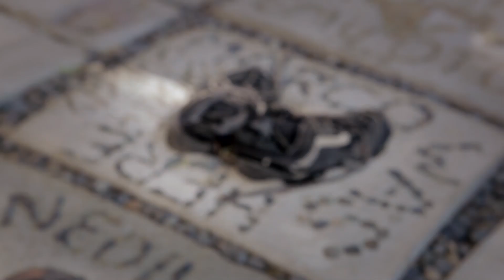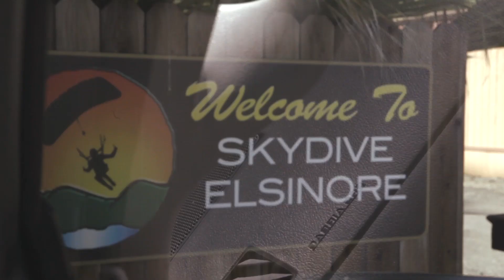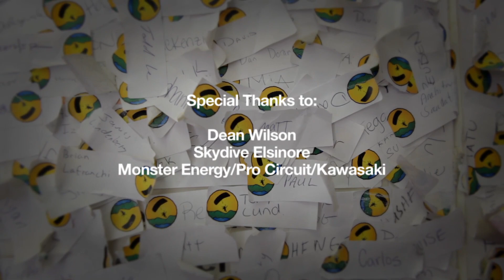In The Chair Rider's Spotlight: Dean Wilson | MX | VANS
Vans' In the Chair Rider Spotlight is a new video series that gives viewers an inside look into the lives of their favorite Vans riders. The series features interviews with Vans team riders while they go about their daily lives - from driving a car to jumping out of an airplane - from getting a tattoo to a haircut and shave, In the Chair takes you behind the scenes into the lives of some of the most talented athletes in action sports today.

The latest episode of In the Chair features 2011 250 Motorcross Champion Dean Wilson as he skydives near Lake Elsinore, reflecting on the his championship winning season and what's he's looking forward to in 2012.

About Vans MX:
Videos from the Vans MX Team.
MX Team Members:
Ryan Villopoto, Jake Weimer, Myles Richmond, Mat Rebeaud.